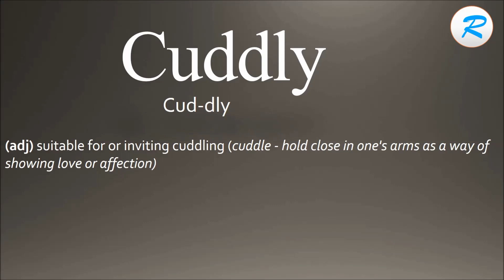How to pronounce Cuddly